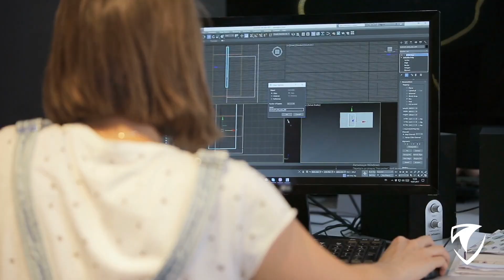Career & Technical Education Instruction Associate Degree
Get on the fast track to a tech ed teaching career! Prepare to become a trades and technology teacher at the middle and high school levels.